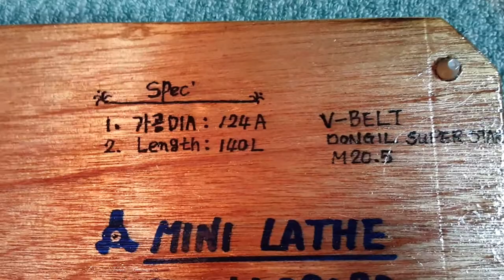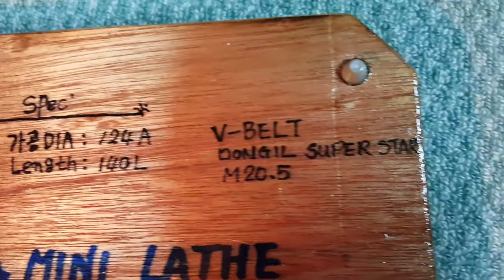Mini Lathe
Mini Lathe made complete
Model No. lms9020
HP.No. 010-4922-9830